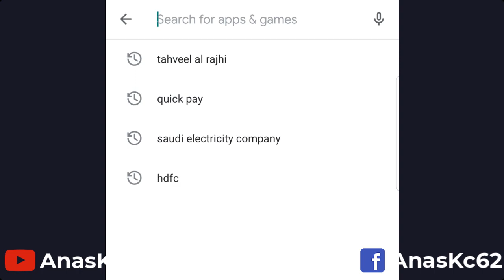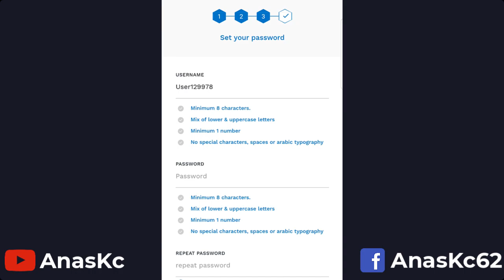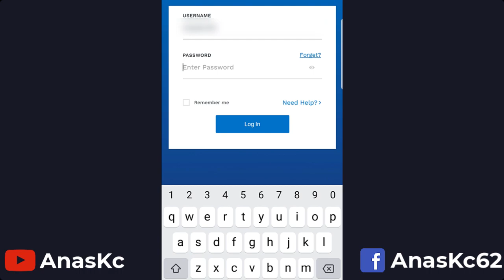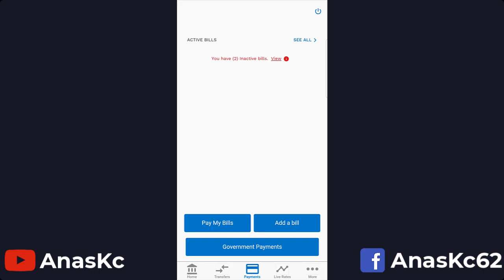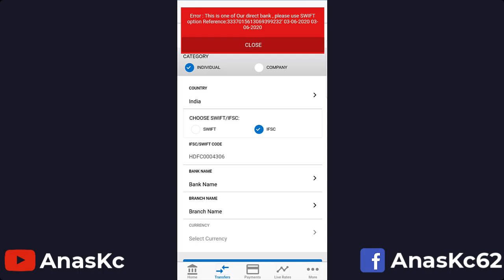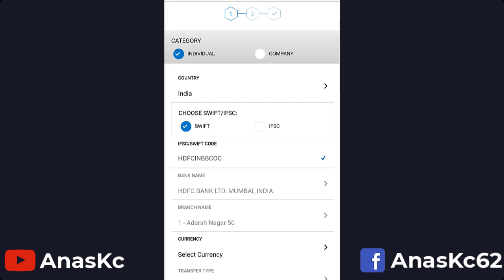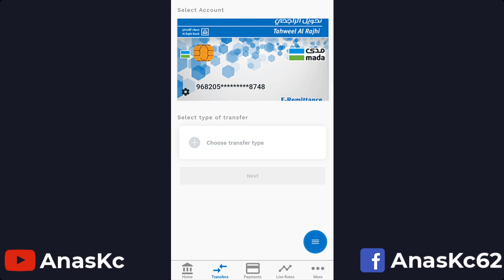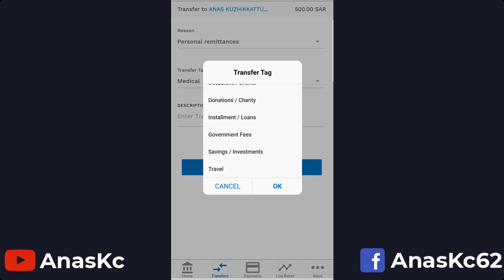Transfer Money to India through Tahveel Rajhi | Tahveel കാർഡുള്ളവർക്ക് നാട്ടിലേക്ക് പണം അയക്കാം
Tahveel Al Rajhi അപ്പ്ലിക്കേഷൻ എങ്ങനെ സെറ്റപ്പ് ചെയ്യാമെന്നും അതിൽ നാട്ടിലെ അക്കൗണ്ട്  ആഡ് ചെയ്തു നാട്ടിലേക്ക് എങ്ങനെ പണം അയക്കാമെന്നുമാണ് ഞാൻ ഈ വീഡിയോയിൽ കാണിക്കുന്നത്.